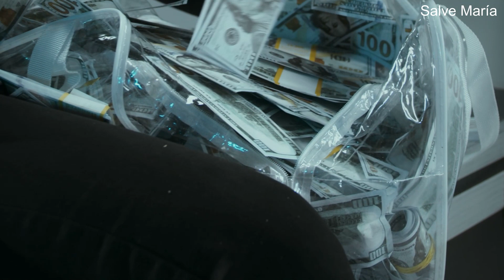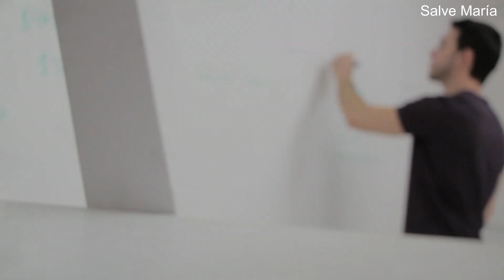No le temas al fracaso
Salve María
La búsqueda del éxito a cualquier precio puede llegar a ser la perdición de
un ser humano. Nuestra vida profesional o el oficio al que nos dediquemos, debe estar encaminado a no ofender a Dios, a servirle a los demás y a realizar nuestras verdaderas cualidades personales.

Ayúdenos a ayudar y a evangelizar al mundo entero en nombre dela Virgen María

 Programación semanal:

-  Miércoles con María,  (7:00 - AM)  hora Colombia.

-  Video Semanal, Viernes - (7:00 - PM) hora Colombia.

- Salve María, Canal secundario de Caballeros de la Virgen.

👉OREMOS POR
El Papa Francisco, el Vaticano, nuestros Obispos, La Iglesia, Sacerdotes,
Religiosos, Misioneros, Laicos, bautizados y por el Mundo entero. y la Santísima Virgen María